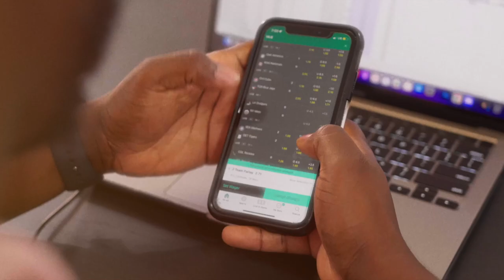SFB NEWS - Premier League & Champion League conversation with our guest - Matt Marcheterre!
Champions League

- Who’s going to win the premier League this year?
- How can Chelsea and Man Utd go back to the top 5?
- Which team is the most underated in the Champion League?
- Can an Italian team win the champion league this year?

- Prediction
Sevilla v Arsenal
Inter v Salzburg
PSG v Milan
Newcastle v Dortmund

- During an interview, they were saying that we do not have young superstars like Zidane, Thierry Henry, Lionel Messi, Cristiano Ronaldo that would make an impact in every game? Do you agree or not?